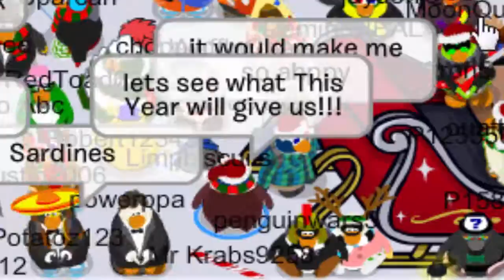Club Penguin Rewritten: Happy New Year!!!